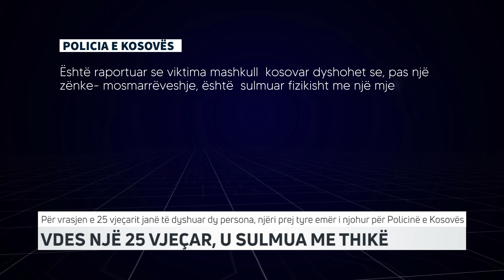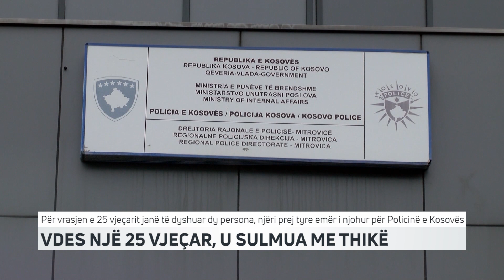Vdes një 25 vjeçar, u sulmua me thikë | T7